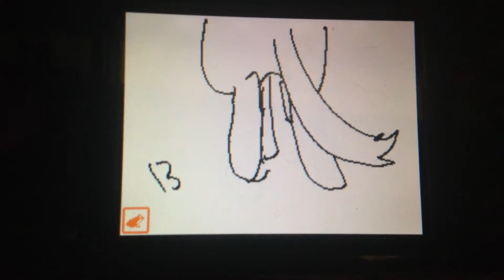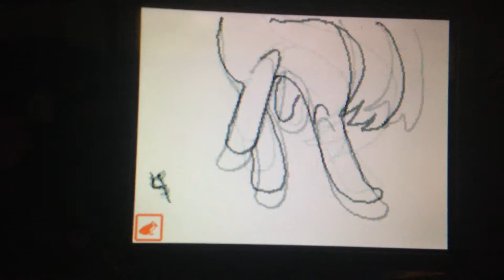Cat/dog walk cycle from behind.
LOVE PIZZAAAAAAAA